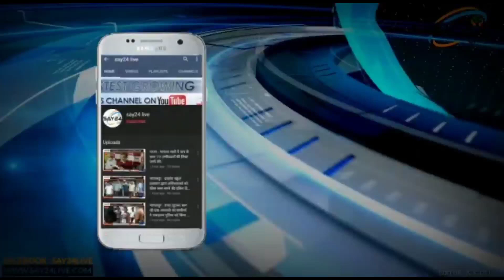मुर्गे और कुत्ते की लड़ाई का वीडियो वायरल।